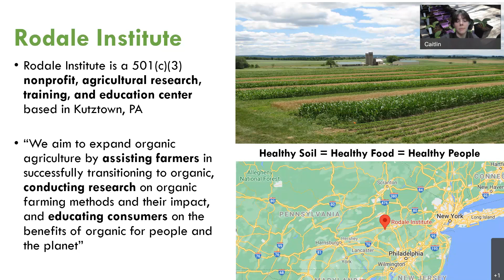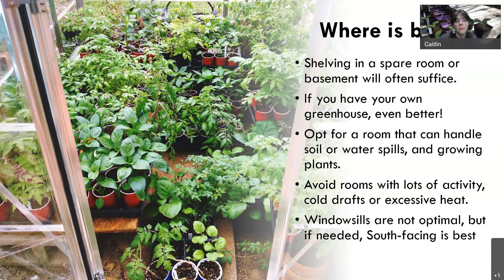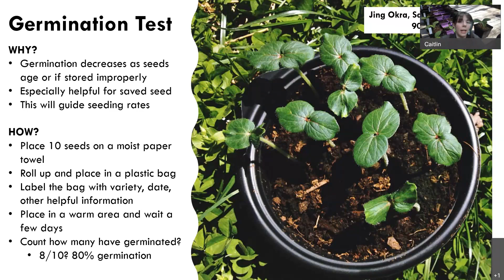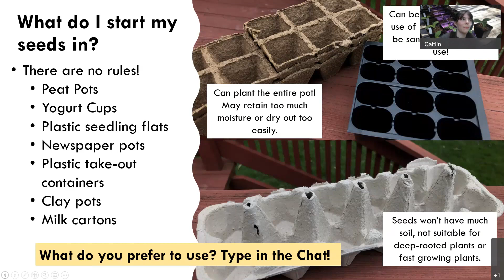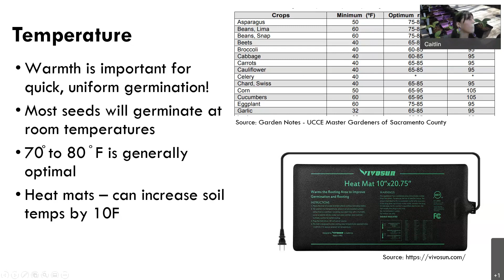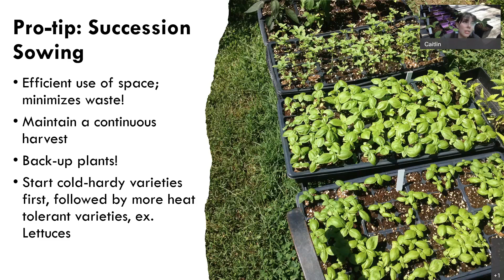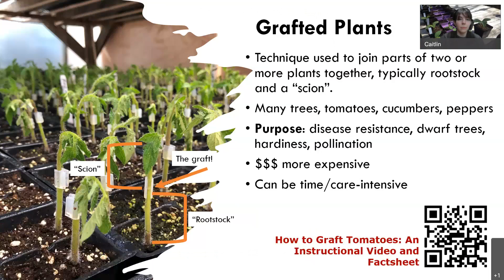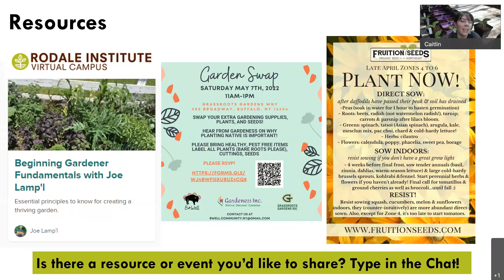How to Succeed with Starting Seeds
Learn which seeds should be directly sown outside, how to start seeds indoors, and how to successfully prepare your seedlings for transplanting. We’ll cover soils, light requirements, watering, timing, and more!
Instructor: Caitlin Tucker, New York Region Organic Consultant, Rodale Institute